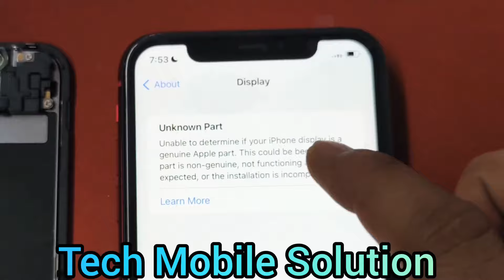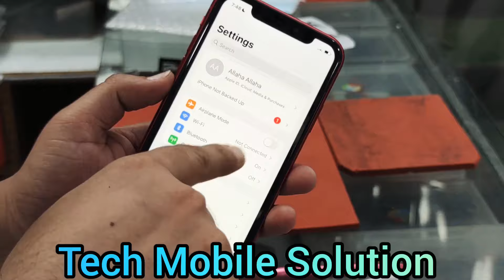iPhone important display error message remove || iPhone display changing message solution...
Add:- Hariniwas Building, Dakbanglow Chauraha, Patna 800001 (Bihar)